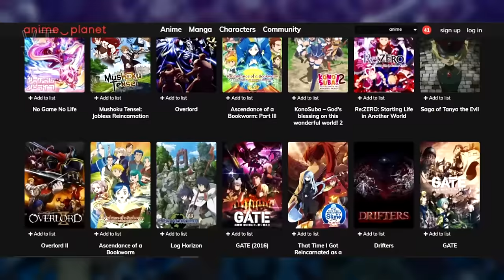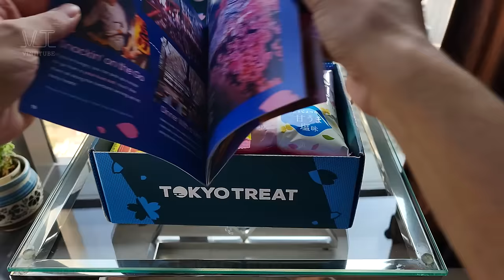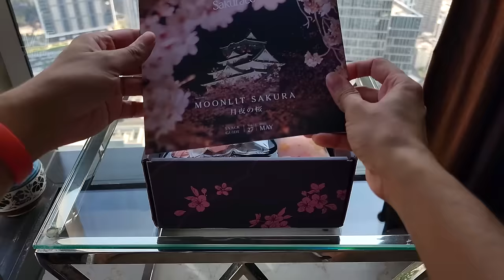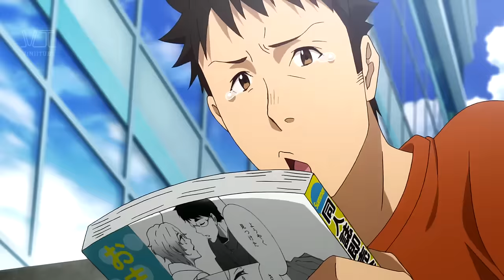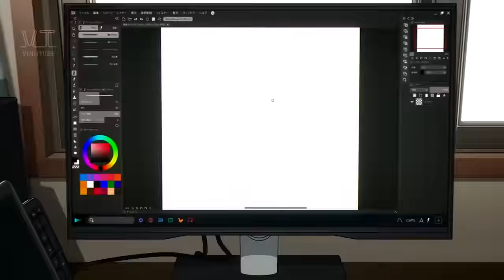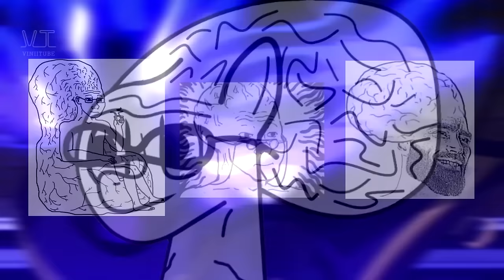Top 20 ACTION Isekai Anime of All Time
🌸 Use code "HANAMI" and get bonus snacks in your Sakuraco box through this

Let's go through 20 of the best action isekai anime ever.